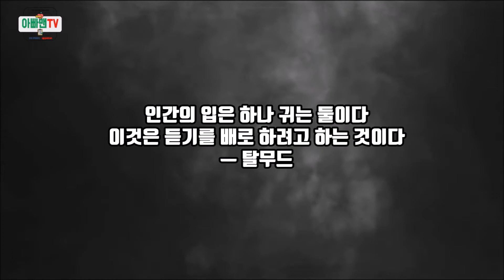대화기술 사람들과 말을 편하게 하는 법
요즘은 여름 뿐만 아니라 일년 내내 '다이어트' 라는 키워드가 인기를 누리면서 '먹슬림' 이라는 신조어가 생겨날 정도로 보조제들이 시장에 늘고 있습니다.
다이어트를 하면서 가장 중요한 것은 아무래도 내가 움직인 것 보다 내가 먹은 것이 더 많으면 살은 빠질수가 없구나 라고 느낍니다.
그래서 온라인에서 얻은 다이어트 정보들을 순위대로 적어 보았습니다.

1. 운동은 하루 일상 중 필수 요소이다.
2. 유산소를 반드시 병행한다 / 유산소만 하시는 분들은 근력운동을 반드시 함께해야 한다.
3. 정해진 식단과 함께 병행하지 않는 다이어트는 성공하기 어렵다.
4. 정해진 시간에 정해진 양만 먹는다.
5. 자신의 몸과 친해져서 몸이 어떻게 돌아가는지 알아야 한다.
6. 운동 시간이 아니더라도 생활습관을 운동에 병합해야 한다.
7. 운동할 때 근육을 키우는 보충제와 같이 받을 수 있는 도움이 있다면 도움을 받는다 (다이어트 보조제).

하지만, 다이어트와 관련해서 계속해서 언급되는 단어는 '식단' 입니다. 하지만, 식탐이 많은 사람들은 그것만큼 어려운 것도 없지요.
그래서 모든 사람들이 다 아는 정보지만 좀더 도움을 받으시라고 이번에 다이어트 관련된 영상을 만들면서 대체식품/다이어트 식품에 대해 아래에 설명 올립니다.

요즘 다이어트와 식단에 관심이 있는 사람들은 젊은층 뿐만 아니라 부모님들 께서도 관심이 많아지고 있습니다. 그렇다 보니 부모님께 어버이날, 생신날 뿐만 아니라 깜짝 선물로 드리거나 상견례 선물을 할때도 운동과 다이어트에 관심이 많으신 어르신 분들께 보조제를 선호하시는 분들이 계시지요.
말한마디로 감사한다, 사랑한다라고 말하는 것도 중요하지만, 부모님께서 다이어트에 관심이 많으신 분들이시라면 취향에 맞는 선물도 함께 드리는 것도 좋은 마음의 표현이 아닐까 생각합니다.

감사합니다 :)

이상입니다.